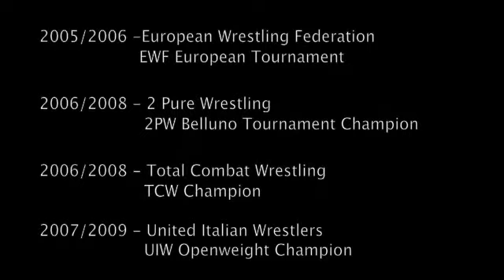Marco Lascari - Wrestling Training 2007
Marco Lascari Stuntman - Wrestling